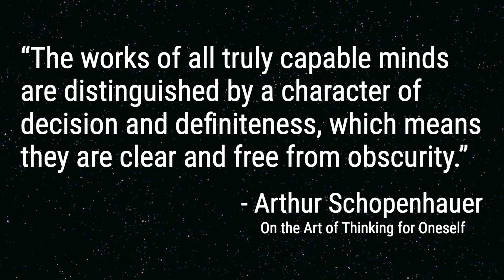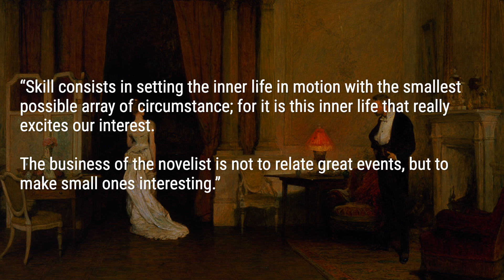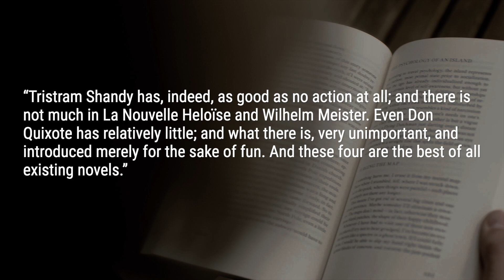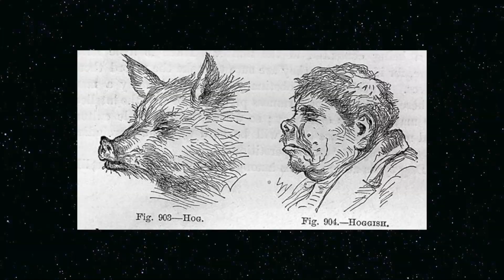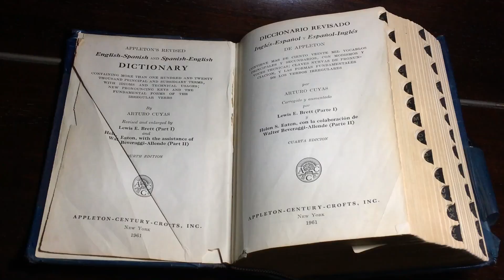4 Books You MUST Read According to Schopenhauer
Deep within an essay On the Art of Thinking for Oneself, Schopenhauer has four novels to recommend his readers. Of course, they are each in a different language... He also gives us objective, measurable standards to judge the artistic merit of a novel. Schopenhauer looks at how much a novel deals with the inner life -- the more it deals with the inner life of the protagonist, the more artistic a novel becomes because it's the inner world that excites our interest - not the outer world of representation.

Schopenhauer's recommended reading list:

1) Tristram Shandy by Laurence Sterne
2) Julie, ou la Nouvelle Héloïse by Jean-Jacques Rousseau
3) Wilhelm Meister's Apprenticeship by Johann Wolfgang von Goethe
4) Don Quixote by Miguel de Cervantes